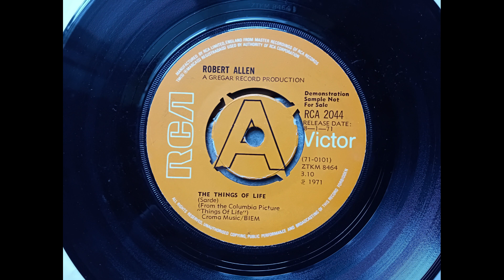Robert Allen - The Things Of Life (1971 RCA 2044 a-side) Vinyl rip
This appears to be the only release by Robert Allen. It was issued in the US on the Gregar label where this was the flip side of Getting Straight, which is the flip side on the UK issue. It looks like this release didn’t get past the demo stage in the UK and never saw a proper release.